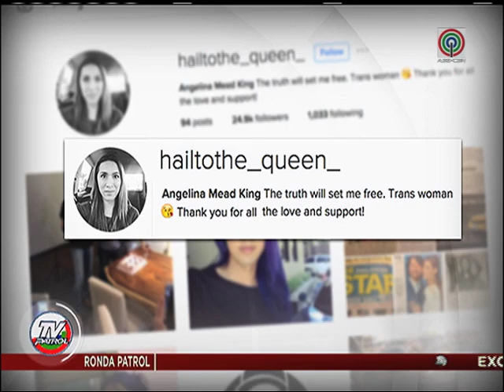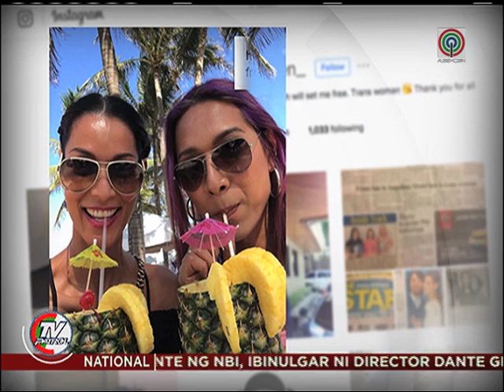TV Patrol: Asawa ni Joey Mead, ibinunyag ang pagiging transgender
Love wins para sa model na si Joey Mead at asawa niyang negosyante na si Ian King. Ibinunyag nila ang tunay na kwento ng kanilang relasyon -- na isang transwoman ang mister ni Joey Mead.